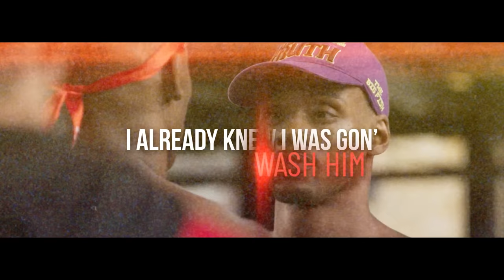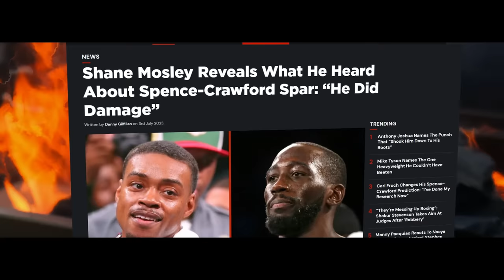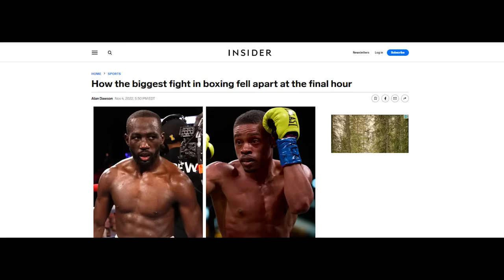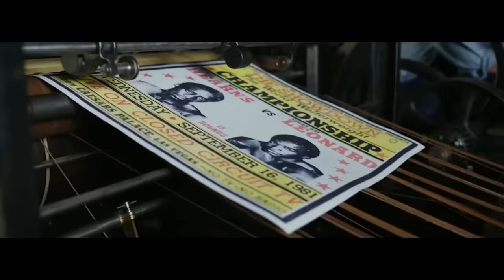Errol Spence vs Terence Crawford - A CLOSER LOOK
Spence vs Crawford, it's time.
Here we take a closer look, as two of the biggest stars finally lock horns to determine who reigns supreme.